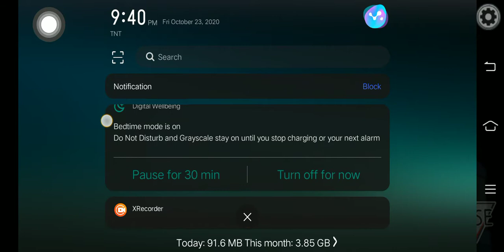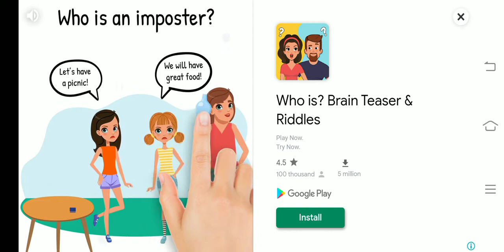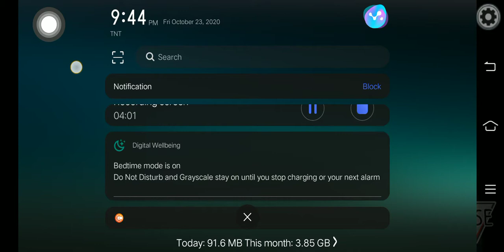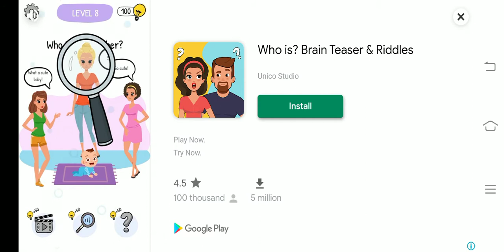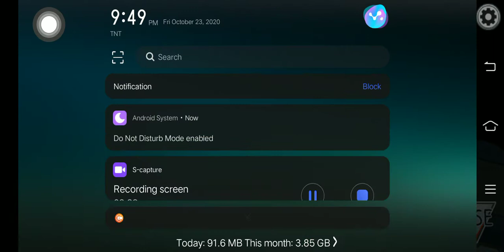among us |with my cousins